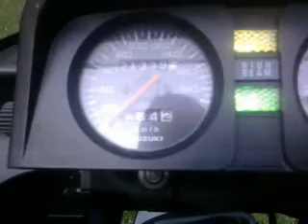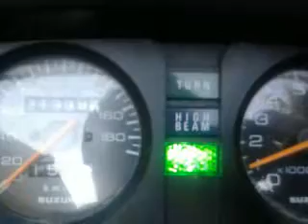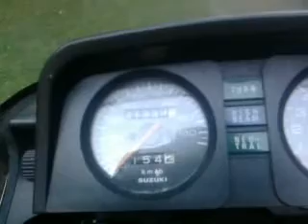CLIGNO DRSE.mp4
Mauvaise mire en route cligntants suzuki 650 DRSE